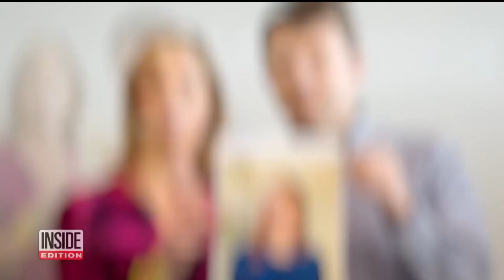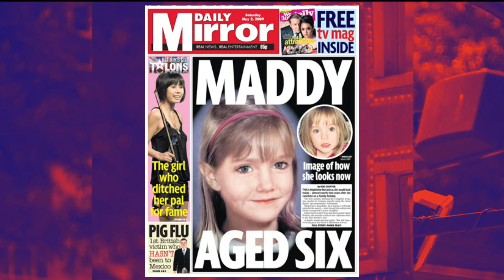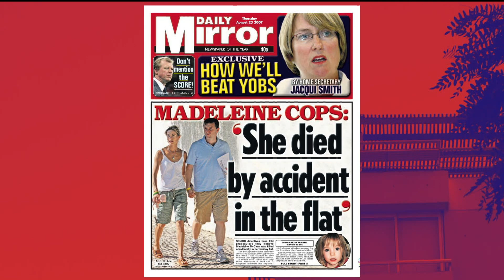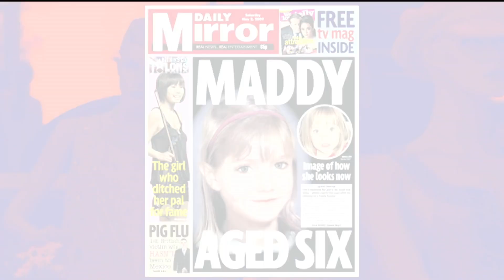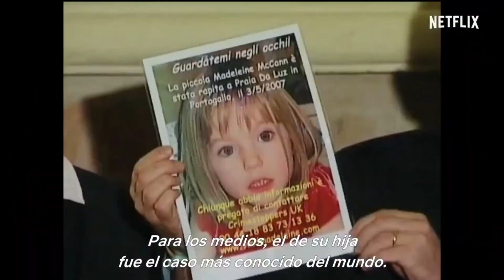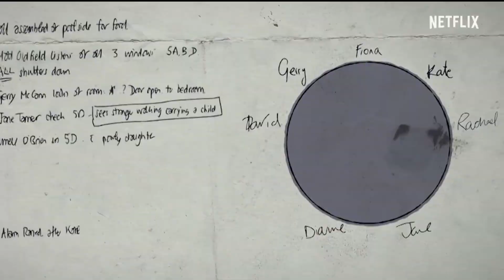Madeleine McCann - Casos Si Resolver con Pablo Vio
@pablitovio habló con DanyJimenez sobre esta chica que desapareció en un complejo vacacional cuando tenía 3 años en 2007 y todavía no tenemos ninguna confirmación sobre qué le pasó

Programación VORTERIX:
LUNES A VIERNES:
07hs a 10hs - Maldición Va A Ser Un Día Hermoso
10hs a 13hs - Queridos Humanos
13hs a 15hs - Cortina de Humo
15hs a 18hs - Charlatown
18hs a 20hs - Dos Pelados
20hs a 20:15hs - La Divina Noche de Dante
20:15hs a 22hs - Yourbans

SÁBADOS:
19hs a 24hs - Disco Inferno

DOMINGOS:
12hs a 20hs - Esenciales Vorterix